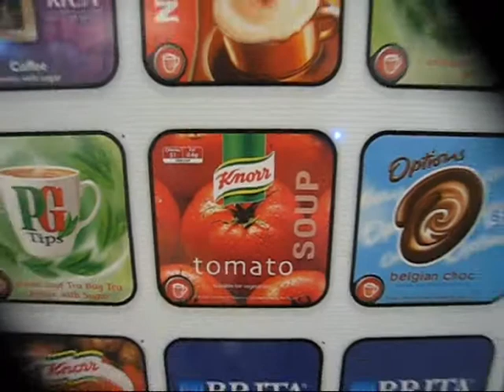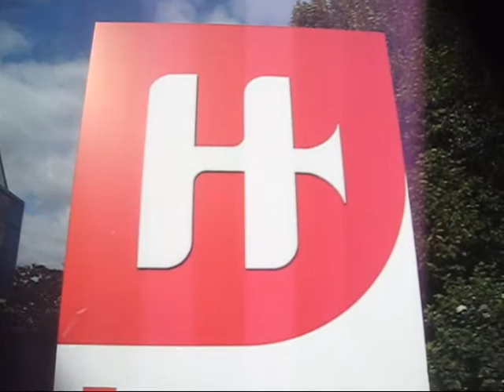Alex Moroney's Leaving Video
After far to many years at the rip roaring, fun factory that is the mighty Robert Horne London. We say goodbye to quite possibly its best employee EVER! Known for not only his good looks but his tip top personality, sir Alex Moroney has touched our hearts in a way no one could ever understand. Well, they gave it a go.
Women want to be with him, men want to be him.
I take off my hat and grip my chest with honour as i say 'farwell Obi wan Moroney!'